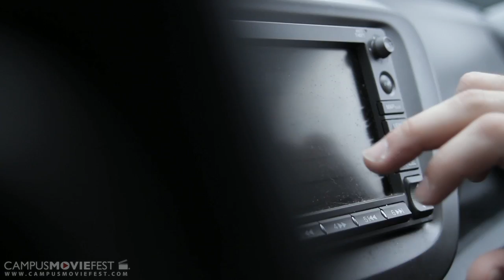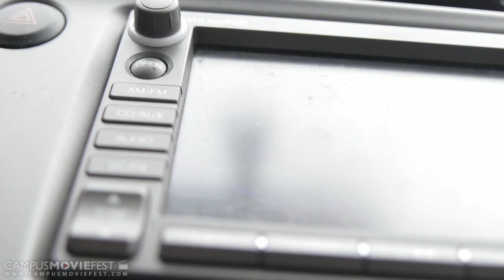FREE SANDWICHES!!!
Created by Just Say No Productions at University of Georgia in 2012 as part of Campus MovieFest, the world's largest student film festival.

FREE SANDWICHES!!! Cast & Crew :
Mike MacDonald - Captain, Director, Writer, Editor, Actor
with
Eric McGaw- Producer
Jacob Harkey- Actor, Cinematographer
allie keller- Actor